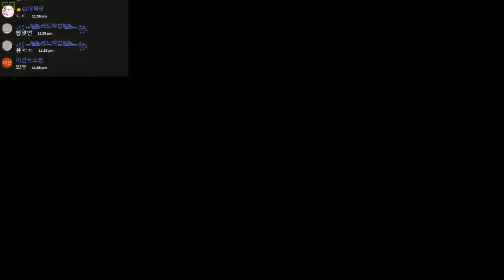드빌M 불지옥 5지역 잊혀진 하늘의 유적 클리어! 저놈의 톱니 바퀴! 그만좀 갈려라 ㅠㅠ 불블퀸 힘내! 넌 할수있어! Dragon Village M [대잭팟 게임실황]